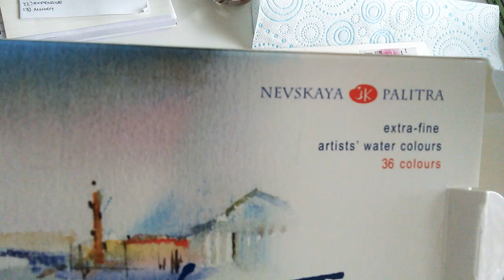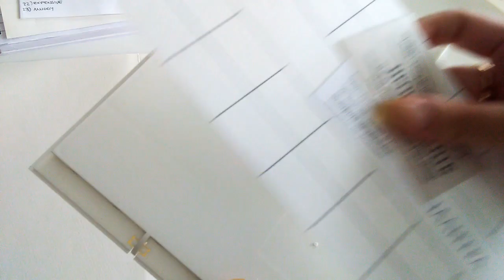ACQUERELLI ST. PETERSBURG: swatches + aggiornamenti